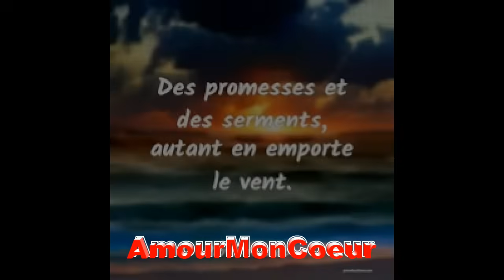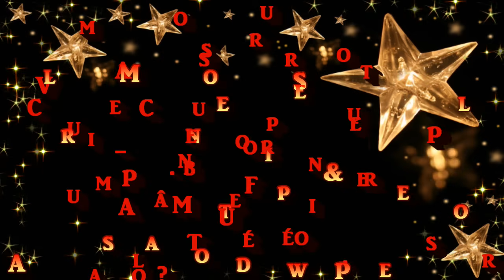♥ღ¸.•°*♥♥♥❤️❤️COMBIEN FAUT-IL DE TEMPS POUR BÂTIR UN AMOUR...?❤️❤️♥ღ¸.•°*♥♥♥ {HD}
A.MORISOD & SWEET PEOPLE ♥ღ¸.•°*♥♥♥❤️❤️COMBIEN FAUT-IL DE TEMPS POUR BÂTIR UN AMOUR...?❤️❤️♥ღ¸.•°*♥♥♥ {HD}
JE PENSE QU'IL FAUT TOUTE UNE VIE POUR BÂTIR UN AMOUR (ˆ◡ˆ♥)
MALGRÉ ÇA C'EST PAS SUFFISANT...
JE VOUS SOUHAITE UNE TRÈS BELLE ÉCOUTE AVEC NOTRE GROUPE SUISSE
 Pour plus de nouveautés, rejoignez ma page Facebook

MAGNIFIQUE JOURNÉE A TOUS
REMPLI D'AMOUR ET DE TENDRESSE
GROS BISOUSS 💋💋 DU ❤️